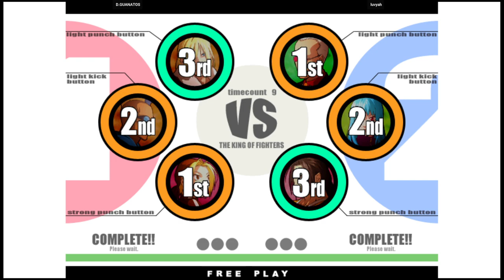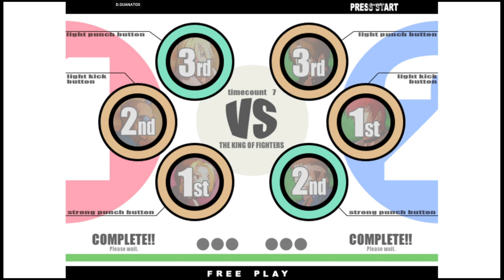KOF XI - D.GUANATOS VS luvyah | 🇺🇸🇺🇸 Fightcade2